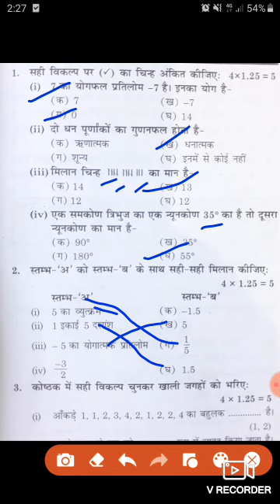class 7th math question paper 2022// bihar board class 7th QUESTION paper with answer key 2022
link